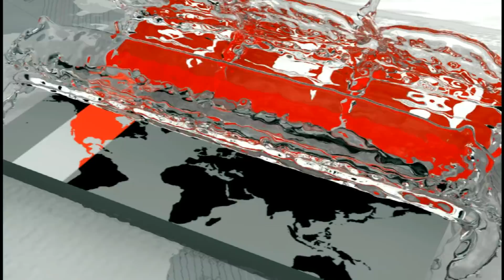আমের ব্যাপক ফলন, ভালো বাজার দর | প্রত্যাশার চেয়ে বেশি লাভের আশা | Mangoes of Bangladesh | Somoy TV